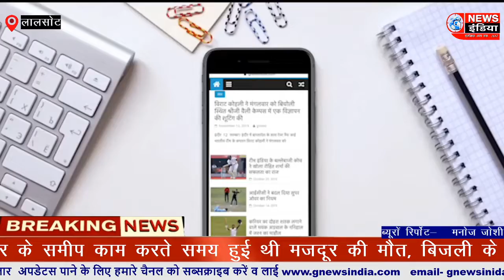कृषि ऊपज मंडी की दीवार के समीप काम करते समय हुई थी मजदूर की मौत, शव रखकर प्रदर्शन,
पत्रकार मनोज जोशी की रिपोर्ट

 बड़ी खबर दौसा से लालसोट

शव रखकर प्रदर्शन,

पिछले 4 घण्टे से किया जा रहा है शव के साथ प्रदर्शन,
कृषि ऊपज मंडी की दीवार के समीप काम करते समय हुई थी मजदूर की मौत,
बिजली के तारों से स्पर्श होने के चलते हुई थी दिनेश सैनी की मौत,
एसडीएम व डीएसपी सहित अधिकारी कर रहे है लोगों से समझाइस,
20 लाख रुपए का मुआवजा देने व सरकारी नौकरी की है मांग